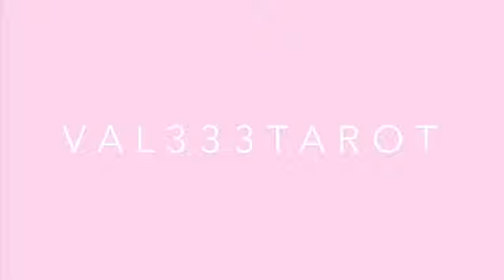PISCES - “i think they want to be your slave & gimp!” 😂 PISCES TAROT READING